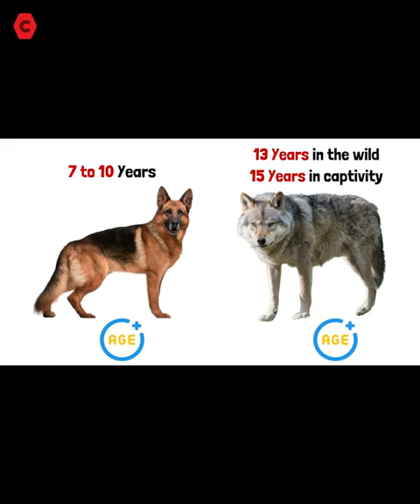German Shepherd vs Grey Wolf